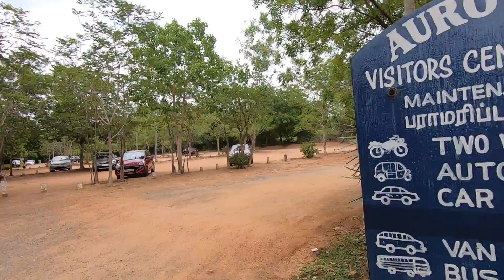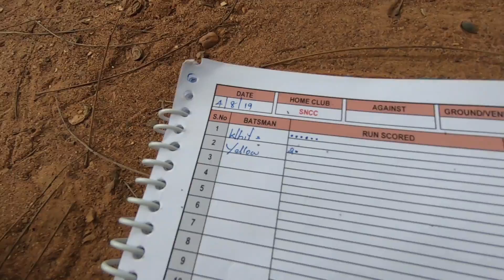FOREIGNER Finds Local CRICKET GAME In INDIA | Auroville, India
I was given a motorbike to ride around for the afternoon to explore the town of Auroville. It was awesome to ride a motorbike for the first time in India and explore the new areas. I found a local cricket game and decided to meet the team and follow them to their next game. They were LEGENDS!